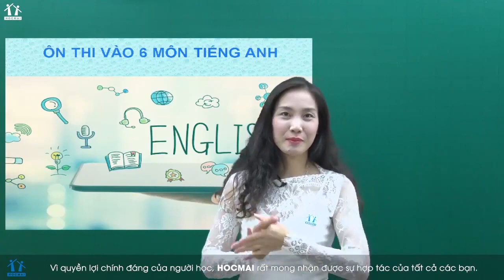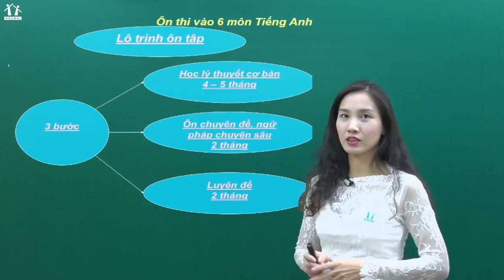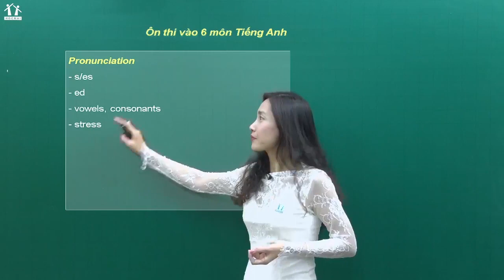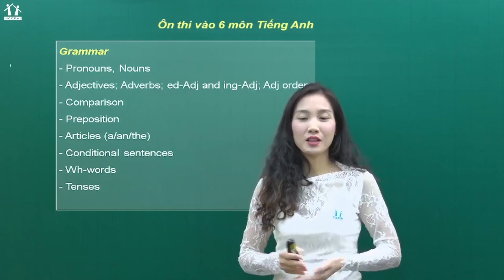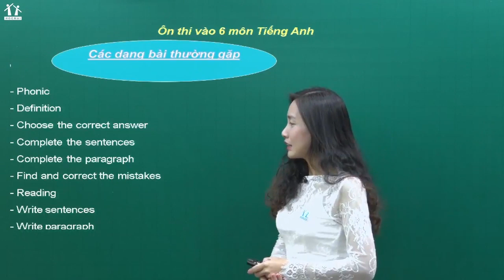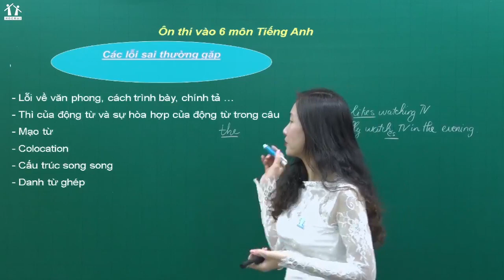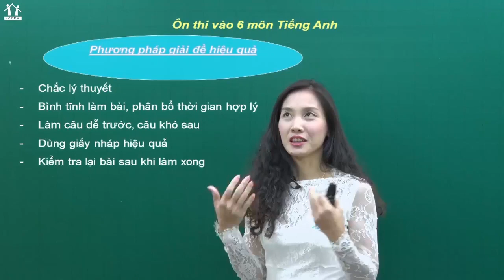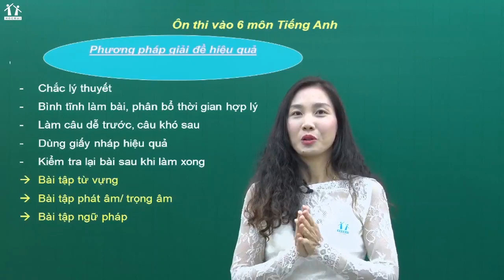Livestream "TƯ VẤN LỘ TRÌNH ÔN THI VÀO 6 CLC MÔN TIẾNG ANH"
NGAY BÂY GIỜ ⚡ Livestream "TƯ VẤN LỘ TRÌNH ÔN THI VÀO 6 CLC MÔN TIẾNG ANH"🎯

👉 Phụ huynh và học sinh đăng ký và nhận bộ đề ôn luyện chuyên sâu vào các trường THCS Chất lượng cao tại

👏 Ngay bây giờ, Cô hà Sylvia đã sẵn sàng giải đáp các thắc mắc của quý phụ huynh có con chuẩn bị cho kỳ thi vào THCS CLC về:
✅ Lộ trình ôn thi vào 6 hiệu quả môn Tiếng Anh.
✅ Các dạng bài tập và lỗi sai thường gặp trong đề thi vào 6 môn Tiếng Anh.
✅ Hướng dẫn học sinh phương pháp giải đề Tiếng Anh đạt điểm cao.
✅ Trợ thủ đắc lực giúp học sinh ôn thi vào 6 hiệu quả nhất

👉 Bố mẹ chú ý theo dõi để không bỏ lỡ thông tin thú vị nhé!

👉 Đăng ký giải pháp “HM6 – Luyện thi vào 6” tại đây